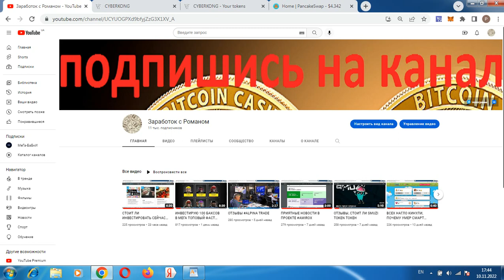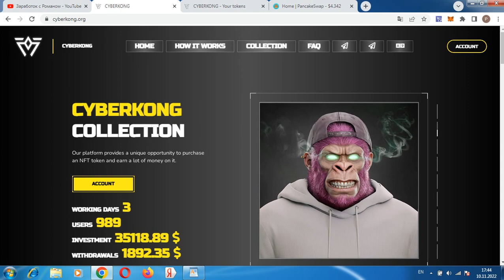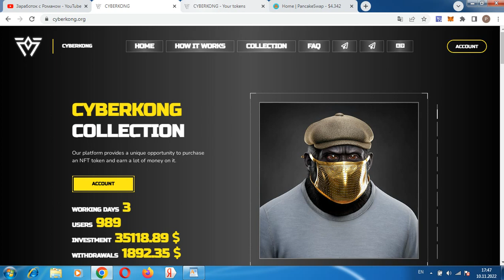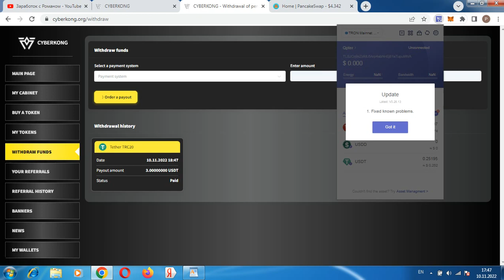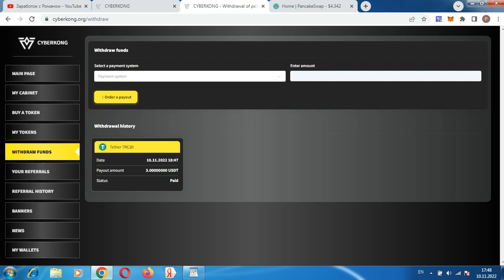500 ДОЛЛАРОВ В ДЕНЬ БЕЗ ВЛОЖЕНИЙ В ИНТЕРНЕТЕ В 2022 НЕ ПЛАТИТ!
Всем привет, с вами Роман, cyberkong.org прекратил выплаты, не инвестировать, регистрация кошелька Payeer